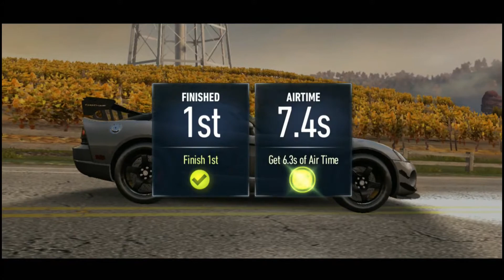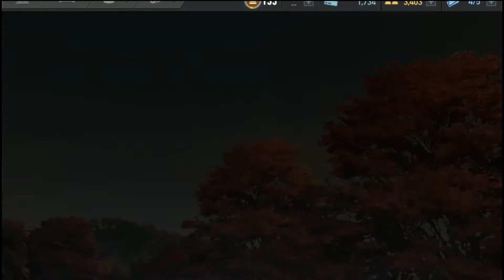NFS No Limits Dodge Viper SRT10 ACR-X - Day 6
Dodge Viper SRT10 ACR-X [SK1LLSMAST3RS: Proving Ground Event]
7 Day Event